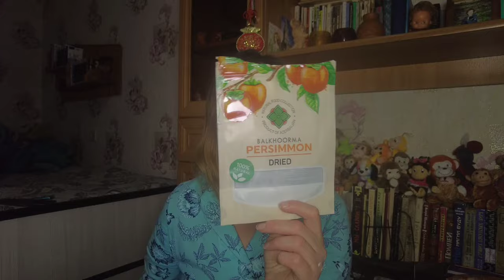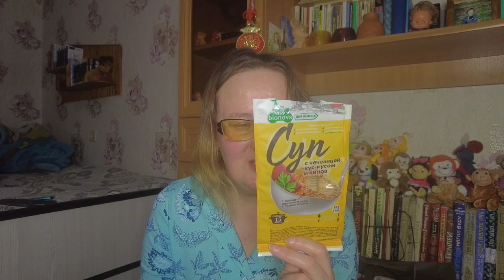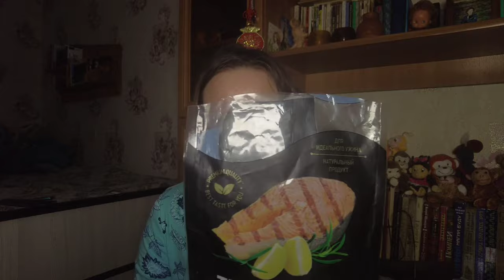Съесть или выкинуть январь 2024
Если хотите мне что-то прислать или написать письмо:
152616, Ярославская обл, г. Углич,  Косырева Ольга Игоревна, до востребования ;-)